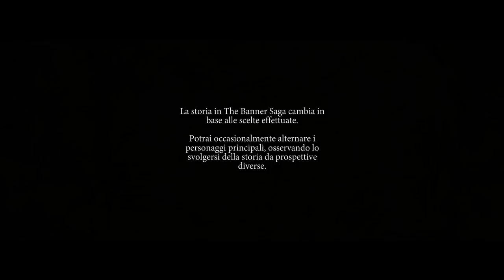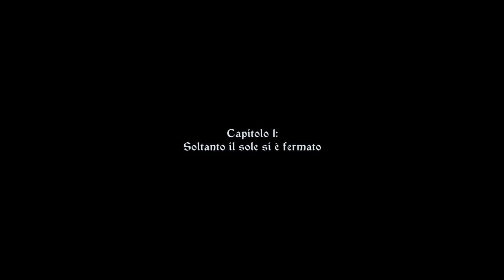[CAP.1 - SOLO IL SOLE SI E' FERMATO] LetsPlayITA 🔴 The Banner Saga #01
Namaste! Il ritorno della saga più emozionante e pesante di sempre. Scriviamo insieme lo stendardo un'altra volta, questa volta più completo, più intenso e più conciso! Un mondo in rovina, Varl ed umani combattono i Distruttori, ma saranno loro il vero nemico? Lo scopriremo solo leggendo questo Stendardo insieme.

BATTLE.NET! AceTheBrave#2998